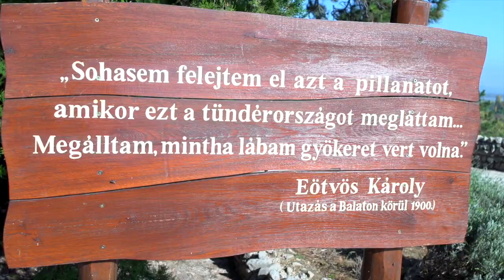Balatongyörök ősszel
Balatongyörök nem csak a nyári, fürdőzésre alkalmas időszakban jelent vonzó úti célt. Érdemes ideutazni ősszel is!
Videó: Szeiler és Társa Bt., Keszthely